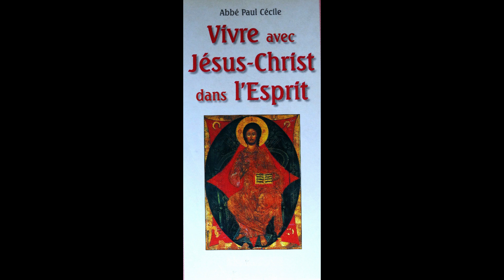le 21/01 - Janvier La Pensées du Jour !